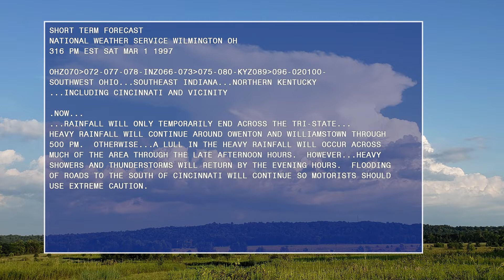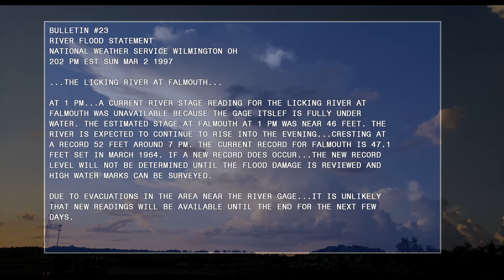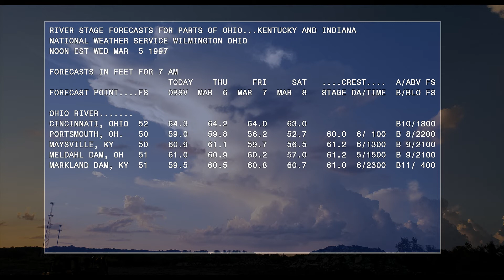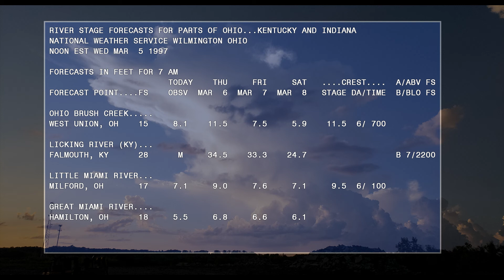Cincinnati NOAA Weather Radio - March 1-5, 1997 (historic flooding)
This is NOAA Weather Radio recordings from March 1st through 5th, 1997 during a historic flood event in the Ohio Valley. Radar data, rain total maps and text data has been added to help tell the story. Unfortunately, no Level II radar data was in the archives for the Wilmington, Ohio radar and no GOES satellite data was available.

KILN radar data: Level III archive at NCEI
Regional radar: National mosaic image from Iowa State University
Text data: old SRRS archive recently added at Iowa State University
SPC convective outlook: from text archive at Iowa State University

March 1

00:00 Flood Warning for Licking River at Falmouth, KY
01:35 Flood Warning
02:26 Zone and Extended Forecast
03:36 Short Term Forecast
04:02 Flash Flood Warning
05:23 River Flood Statement
07:03 Special Weather Statement for severe weather and flood potential
08:13 Tornado Watch for much of Kentucky
09:19 Severe Thunderstorm Warning for Bracken County, KY
10:37  Severe Thunderstorm Warning for Mason County, KY

March 2
11:43 River Flood Statement (Falmouth, KY river gauge under water)

March 5

14:10 River Stage Summary (Ohio River at 64.3 feet)